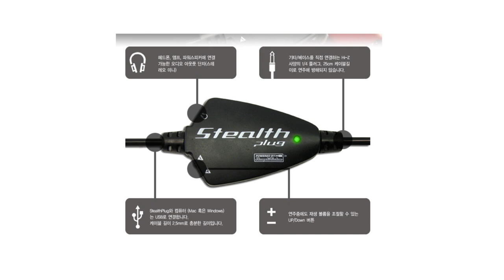스쿨언박싱 - AmpliTube Fender Studio 펜더 공식 오디오 인터페이스 앰플리튜브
스쿨언박싱
AmpliTube Fender Studio
펜더 공식 오디오 인터페이스 앰플리튜브